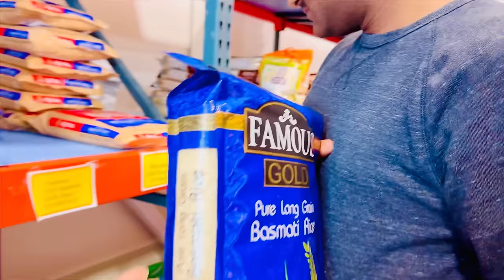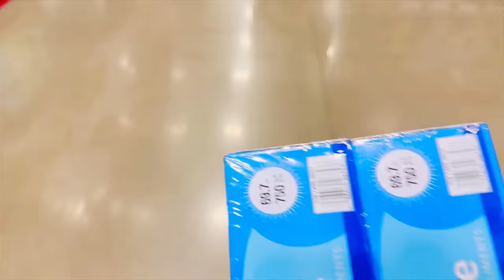100 మందికి నేనే COOKING చేస్తున్నానా || ఆ ఒక్క CHANCE ఇచ్చేవాళ్ళు దొరికితే నిజంగా చాల LUCKY || RADI